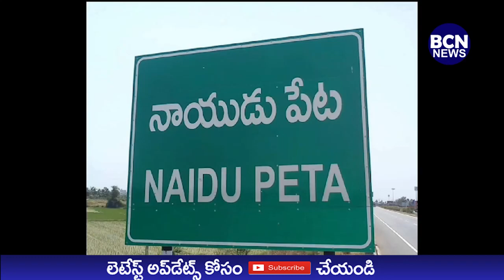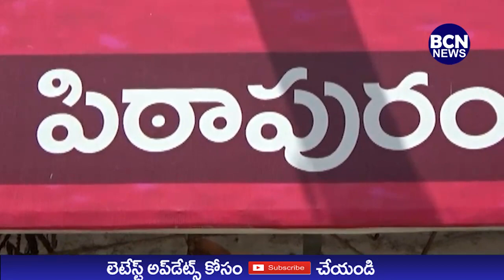09-04-2024 BCN NEWS